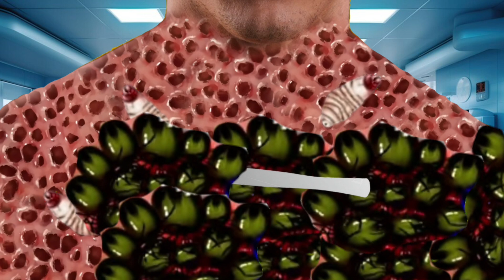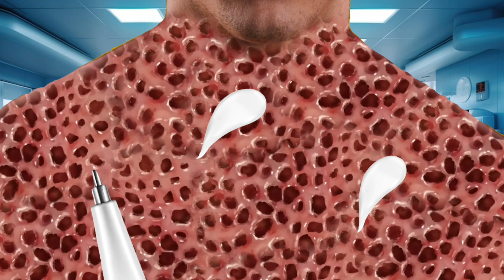ASMR treatment removal insect infected body 🤕 !! 2d animation dog trick 😰